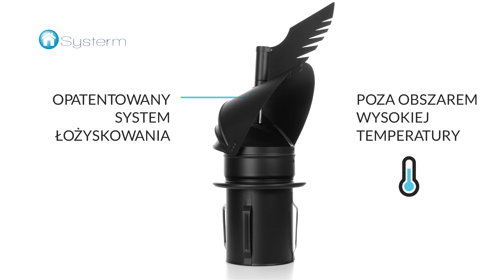Nasada kominowa obrotowa Strażak DARCO czarna wciskana okrągła samonastawna